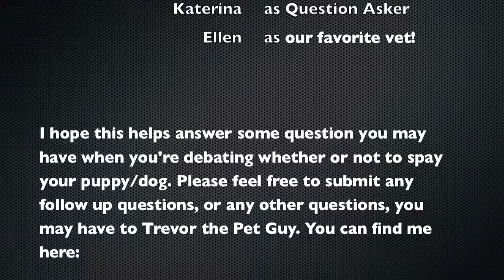when should i spay my dog - Trevor the Pet Guy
To spay or not to spay? That is the question!